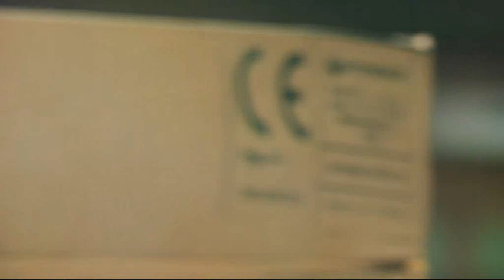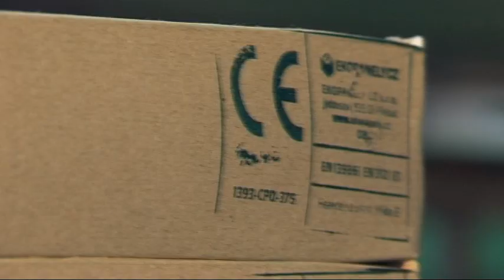Film o firmě a výrobně EKOPANELY CZ